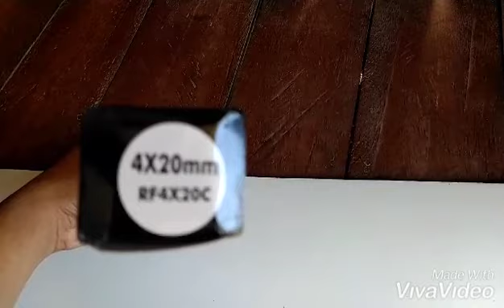4×20 Rifle Scope (Shopping Center)